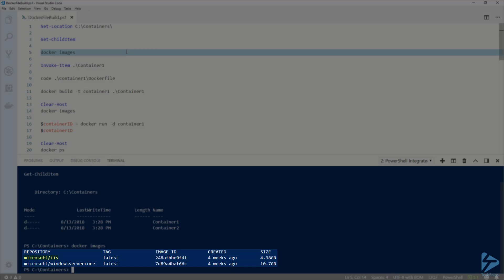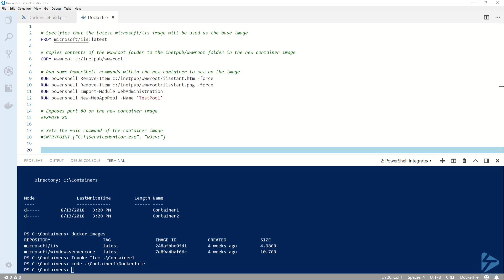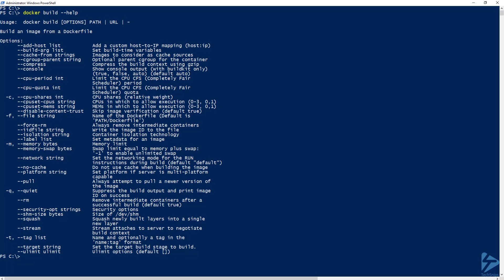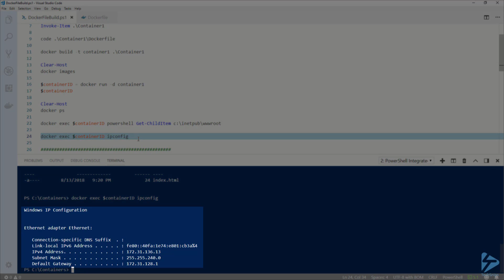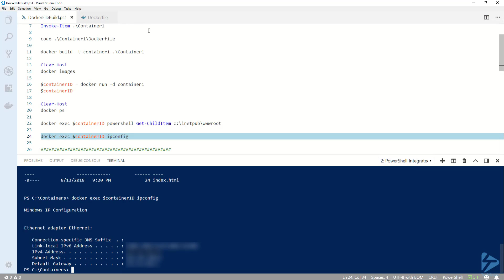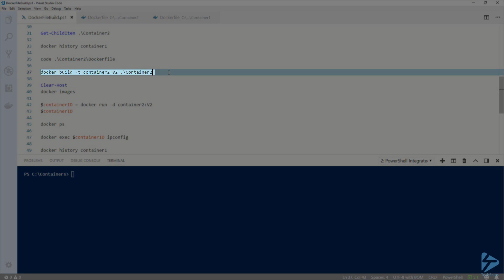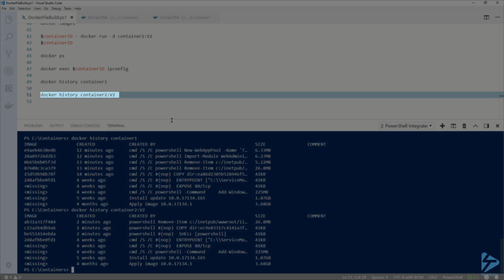How To Create A Windows Docker Image From A Dockerfile Using Docker Build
The Docker Commit command is useful for manually creating container images. However, with a Dockerfile and the Docker Build command, images can be created through better automation making container creation consistent and easier to integrate into the development cycle. Dockerfiles are simply text files which contain the instructions for creating a new container image by specifying an image base, commands to be run during the setup process of a container and what commands are to be run when a container image is deployed. In this video, Matt will demonstrate using a Dockerfile with a Windows container. He will cover how to specify a base container image to be used when creating a new image, specify commands to be run and captured into the new container image, copy files to the new container image and specify a command to run when new containers are started from the new image.
Prerequisites include:
Docker
Download microsoft/IIS container image
Recommended Snips:
How to Install Docker in Windows Server 2016
How To Install Docker For Windows In Windows 10
How to Download Container Images from Docker Hub
How to Run Commands in Docker Containers
How to Commit Changes to a New Container Image With Docker Commit
How to Create a Docker Cloud Repository
How to Push a Docker Container Image to a Docker Cloud Repository